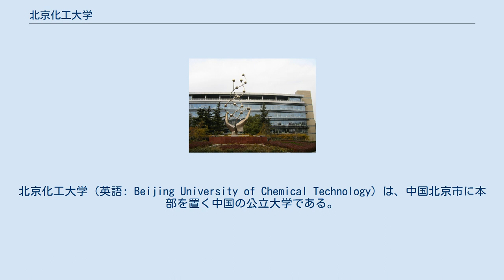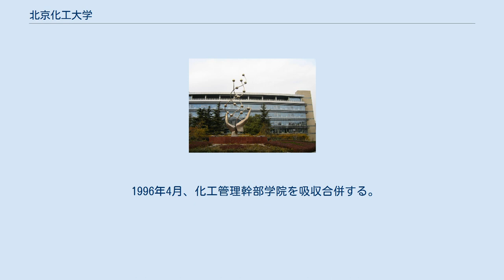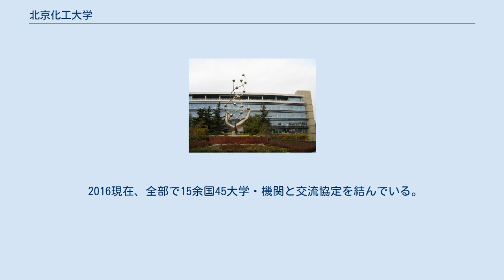北京化工大学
北京化工大学（英語: Beijing University of Chemical Technology）は、中国北京市に本部を置く中国の公立大学である。
1958年に設置された。
 大学の略称は北化、化大、北化大。
2016年時点では、学校の面積は1,070畝、建築面積は63万平方メートル、生徒数約14,999人、本科生 余人、研究生6,358人、留学生497人、教職員2,298人。
 大学は国家重点実験室も持っている。
 北京化工大学は1958年7月14日に設置された北京化工学院が前身である。
 1960年10月、中華人民共和国国務院は大学を全国重点大学に認定した。
 1966年-1970年、文化大革命の時、学校閉校、学生募集を停止する。
 1971年-1976年、学校は合計六ロット労農兵を募集する。
 1971年10月、北京化纖工学院を吸収合併する。
 1977年10月に統一入試募集制度を回復し、四年制学部学部に入学。
 1978年10月、北京化纖工学院に分離。
 1994年2月、「北京化工大学」に改称。
 1996年4月、化工管理幹部学院を吸収合併する。
 2014年、秦皇島の校区から建設が始まって。
 2016現在、全部で15余国45大学・機関と交流協定を結んでいる。